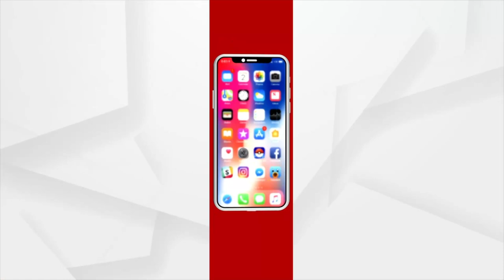Anti-BJD Protest to Boycott Odisha Home Minister Dibya Shankar Mishra over Mamita Meher Murder Case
Black Mask Campaign in Bhubaneswar station so as to aware more people of the case and to serve Justice to Mamita Meher.